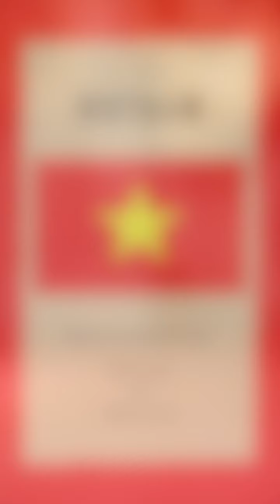Worldwide Fashion Week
We're ending the week with one of Woodbridge's most beloved traditions: the Multicultural Fashion Show! Sit back and relax as Vikings showcase their cultural outfits. Enjoy!